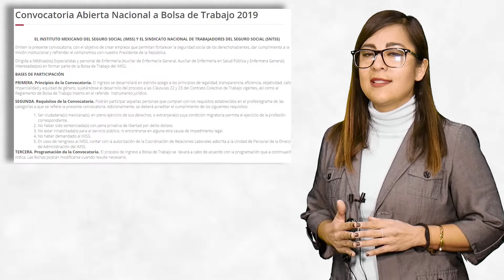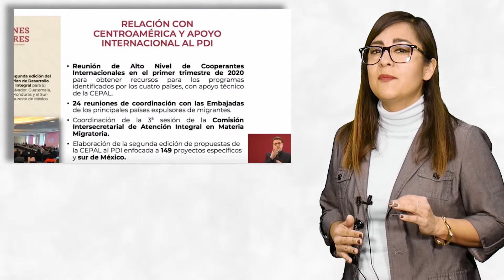Frío, plazas en el IMSS, violencia y lo más importante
1⃣  Se esperan temperaturas de hasta 3 grados para este jueves en Hidalgo
2⃣  Más de 100 mil buscan una plaza en el IMSS; hay 8 mil 700 vacantes
3⃣  En el 2019, la violencia se apoderó de Hidalgo
4⃣  Van a Corte Internacional por intimidación en Bolivia
5⃣  Hidalgo, décimo lugar en casos de dengue en 2019